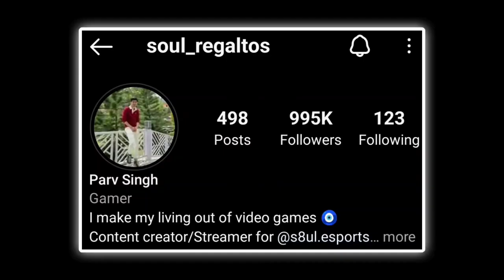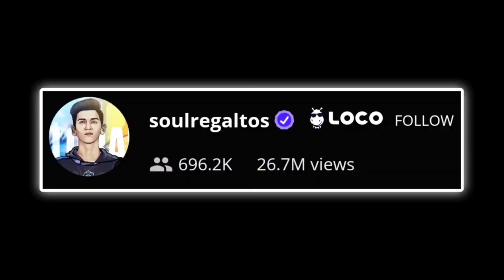Rega on Soul Akshat ♥️🔥